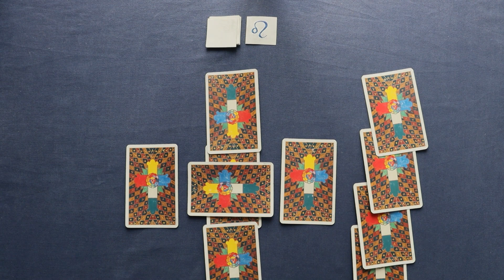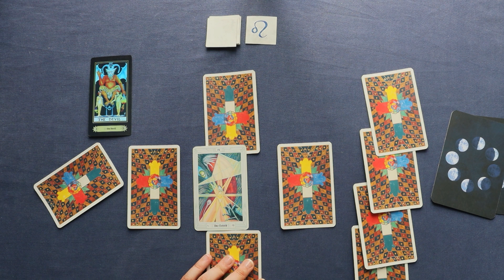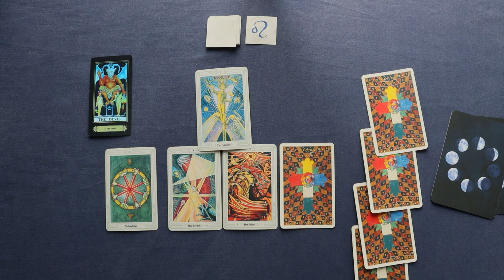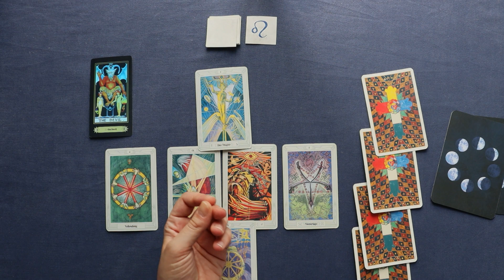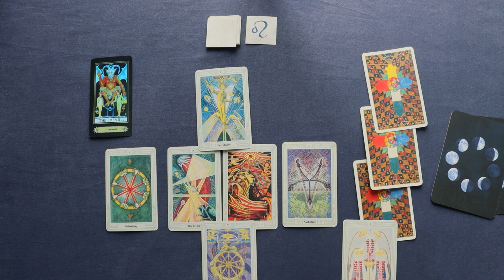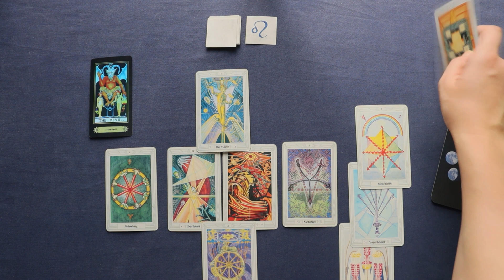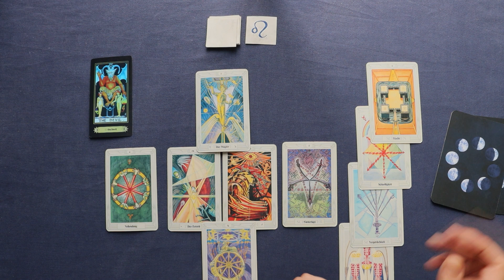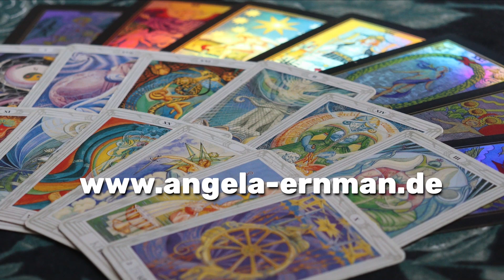Löwe ♌ KW 30 (24.Juli - 30.Juli 2023 ) - Jetzt machst du weiter - Tarot Horoskop Astro Zukunft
Wöchentliche Tarot Kartenlegung für das Sternzeichen Löwe für die 30. Kalenderwoche und der vierten Woche im Juli 2023. Dies ist ein allgemeines Tarot Reading und kann sich auf alle Lebensbereiche (Liebe, Glück, Partnerschaft, Beruf, Erfolg) beziehen.